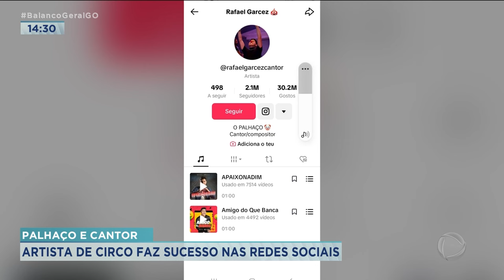PALHAÇO E CANTOR: ARTISTA DE CIRCO FAZ SUCESSO NAS REDES SOCIAIS